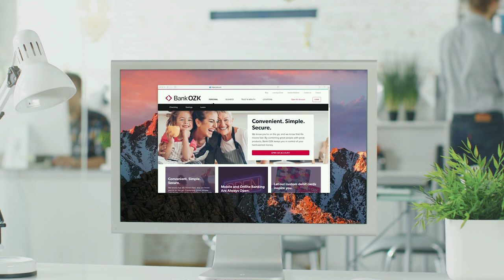Bank OZK - Video & Photo Marketing Campaign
K2 Productions collaborated with Bank OZK on this successful Video & Photo Marketing Campaign. The Launch Campaign informed viewers of their new name, look, and banking services. We produced photos & videos for the big screens in Times Square, television commercials, social media, print ads, billboards, and their

Contact to collaborate on your production and create outstanding content for TV, Streaming, Commercials, Social Media, Food, Sports, Marketing, Products, Webcasts, Corporate, and Events. Our talented team of Creatives, Directors, Producers, DPs, Photographers, Camera Crews, Editors, Audio & Lighting Techs look forward to creating with you.